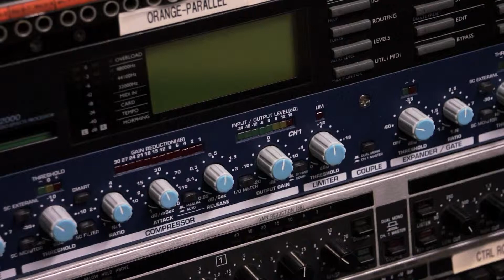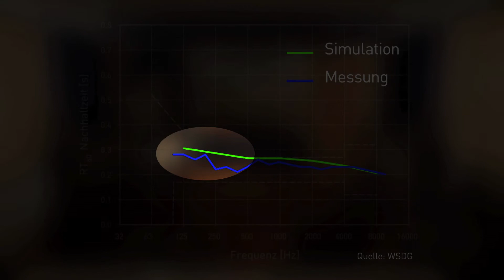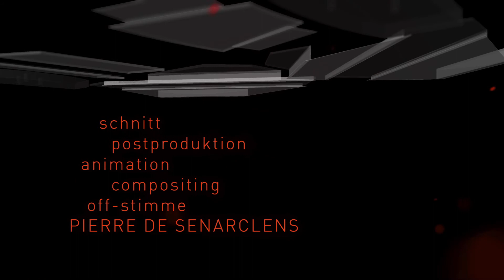Neue Tonstudios an der SAE Zürich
Nach einem Brand erhält die SAE Zürich zwei komplett neue Tonstudios. Diese Doku zeigt die Bauabwicklung und erklärt die Arbeitsschritte und die eingesetzten Materialien, bis hin zur Fertigstellung der top-aktuellen Produktionsstätten.